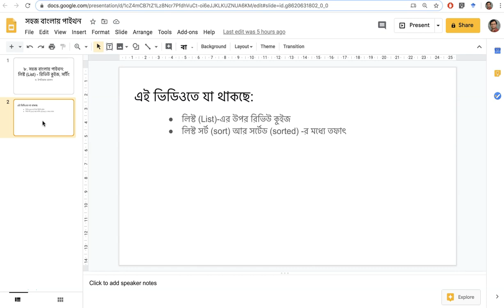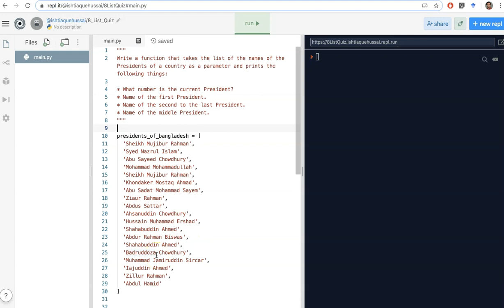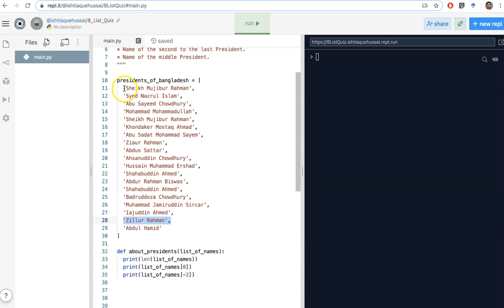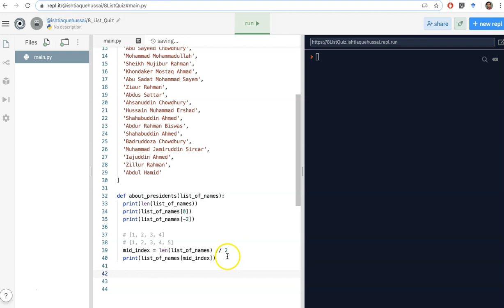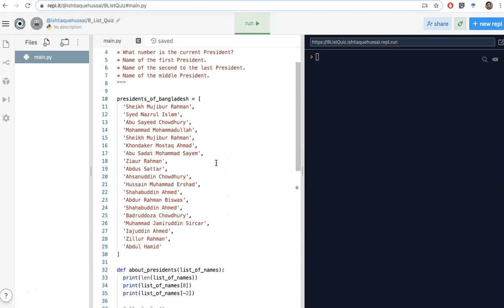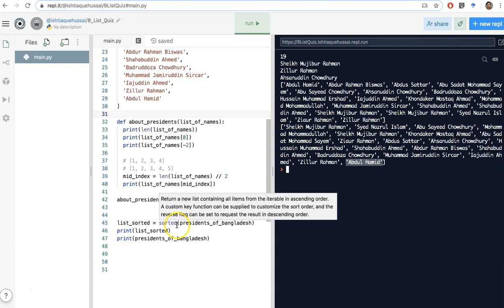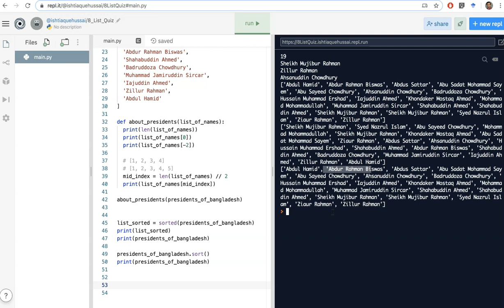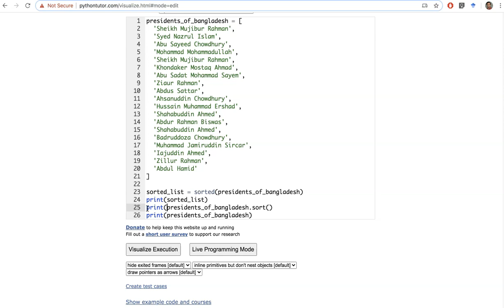8. Python in Bangla: Review Quiz, List sort() and sorted() functions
Please click "SHOW MORE" below for code and other useful links.
In this video we review the materials covered so far by solving a small coding problem. Then we briefly discuss the use and difference between the sort() and sorted() functions.